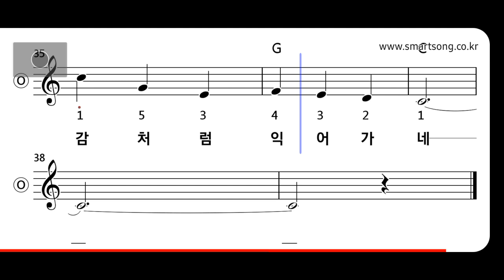동요 - 파란 가을 하늘 MR